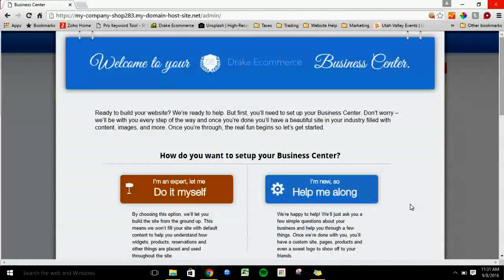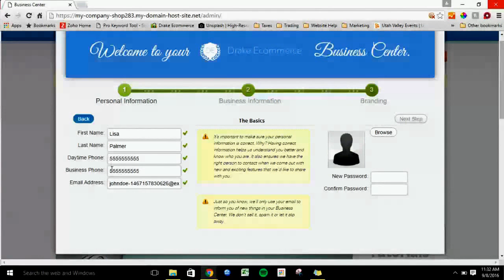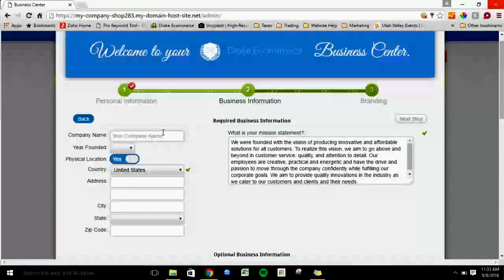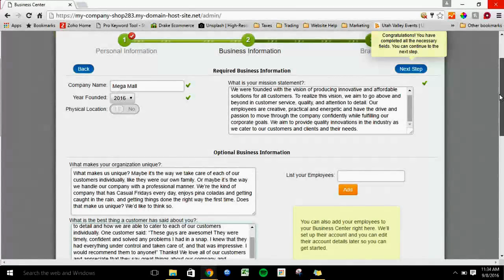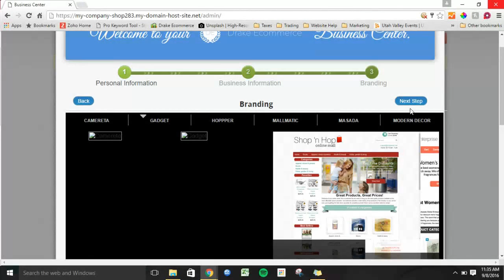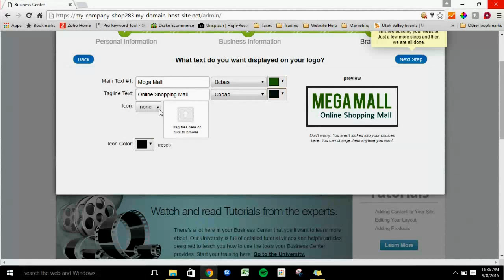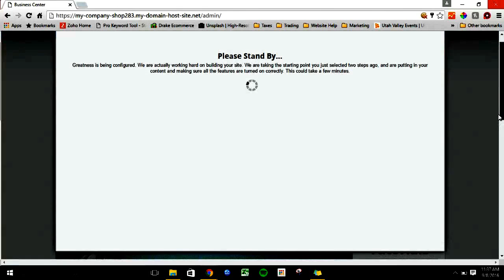Welcome to your Business Center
Getting through the site setup wizard and help on the Drake Ecommerce hosting platform.